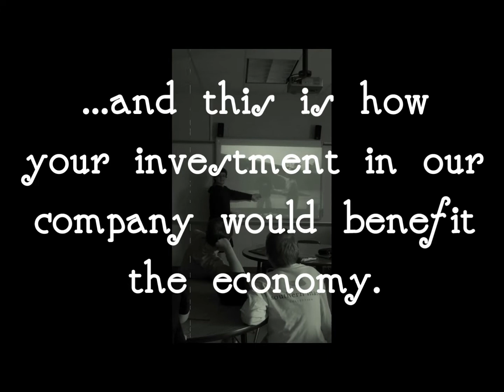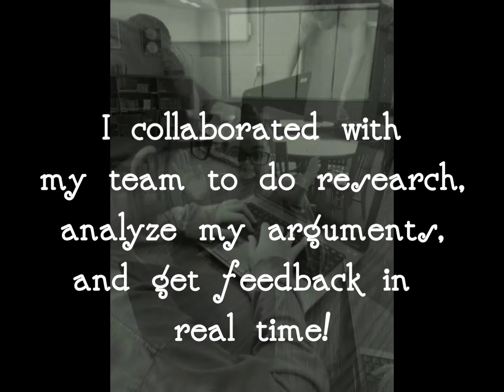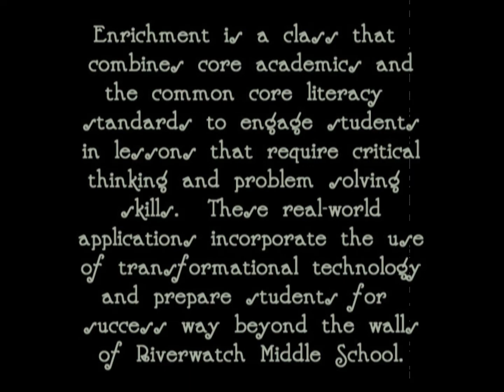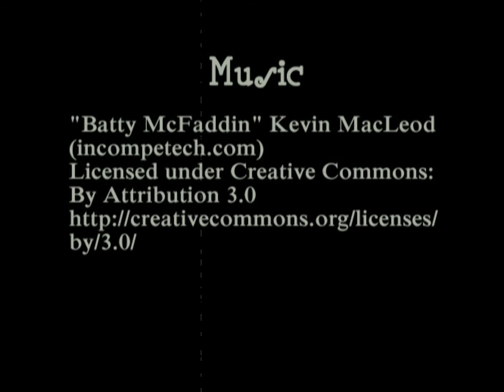Learner Profile Video RMS